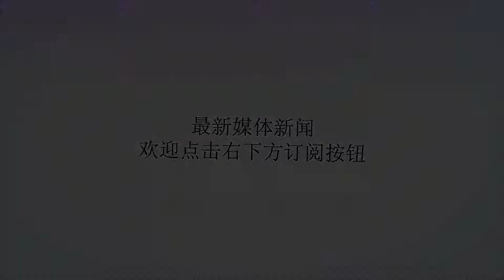菲律宾不闹了，韩国也和中国聊感情！英国给出正解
Many thanks.纵观菲律宾对中国的态度，这几年来是越来越友好，甚至在关键问题上频频力挺中国。比如说这几天，菲律宾外长就因为中国问题和阿基诺三世打嘴仗了，一再强调中菲友谊。除此之外，中韩关系也回到正轨，文在寅还表示，希望能够和中国的“一带一路”接轨，一起探索外交新方向。这是一个非常值得令人高兴的现象，也是美国最不愿意看到的事情。但是，究竟为什么美国在亚太的这两个盟友会倾斜中国呢?媒体8月6日报道称，英国一家网站4日对此问题进行研究，并且发表一篇名字为《亚洲正在崛起》的文章。文章指出，自从中国在1978年宣布改革开放之后，中国就已经开始转型，经过40多年的不懈努力，目前中国的经济规模已经在亚洲是首屈一指的地位，排列世界第二。正所谓经济基础决定上层建筑，这个问题，相信大家都很清楚。所以说，在美国蛮横的“美国优先”以及中国友好的“一带一路”面前，聪明人都知道怎么选择。各自心怀鬼胎的结盟，注定是脆弱的，根本不堪一击。文章中有一句话说得很透彻：目前亚洲最大的威胁是来自外部的，有关于贸易以及美国收紧货币政策等负面新闻，并没有丝毫缓解。反观中国，按照当下的发展速度来看，估计到2050年经济规模将会达到美国的3倍，中国消费将成为世界上最大的需求来源，这是一个大趋势。目前，其他亚洲国家对于这一点都很清楚，也正因为如此，菲律宾和韩国才会频频对中国释放友好信号。人与人之间需要朋友，国与国之间也需要朋友，但是大家都是以心换心的，你对他好，他才有可能对你好。一句话，让大家都有利可图。比如说菲律宾，还记得前两年，中菲之间因为南海问题，闹得不可开交，一度剑拔弩张。但是你看看如今的中菲关系，好像是热恋中的恋人一般。6月9日，中菲建交43周年纪念日当天，菲外长高度评价中菲关系，6月23日还在菲律宾达沃机场加油，充分展示双方的互相信任。韩国虽然说目前仍旧部署萨德，但是态度却没有之前那么嚣张了，甚至是非常温柔。面对美国的教唆，韩国已经开始左耳朵进右耳朵出了，甚至对美国充满埋怨：这只是满足美国的战略目标，对韩国的安全根本微不足道。我们从这点滴小事可以看出，中国的大国形象已经彰显，大国影响力正在发挥作用。这里祝愿我们的祖国越来越富强，希望我们的朋友越来越多，大家一起携手共同走向美好的未来。